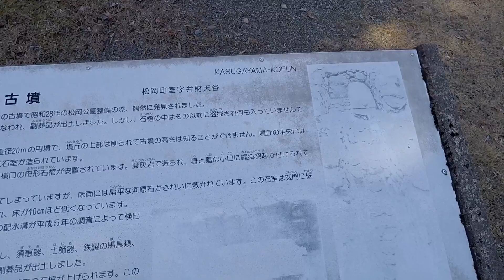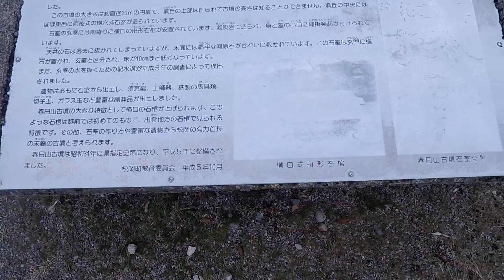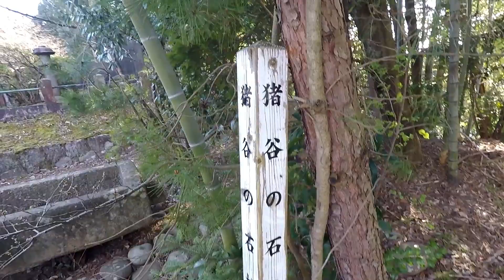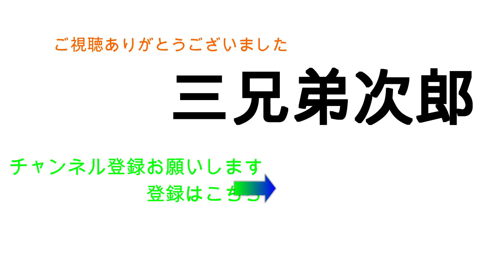福井県PR動画 ローカルスポット 春日山古墳 #21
ブログ作りました( ^ω^ )

福井県のあまり知られていない観光地を紹介する動画です。

春日山古墳は松岡公園入口付近の丘陵先端部分にある松岡古墳群の一つです。

春日山古墳は６世紀後半に築造されたと推定される円墳です。長径２０ｍで、墳丘の中央には両袖式の横穴式石室が造られ、内部には舟形石棺が安置されています。石棺の中は盗掘され何もありませんでしたが、石室内からは須恵器、土師器、鉄製の馬具類、切子玉、ガラス玉、直刀、刀子、鉾などが出土しています。石棺の形状から出雲地方と関係があることが推定され、副葬品の多さから見ても、かなり有力な首長の関係者の古墳と思われます。春日山古墳は貴重な事から昭和３１年（１９５６）に福井県指定史跡に指定されています。

周辺にはたくさんの古墳がありますが今回は春日山古墳の紹介となります。
他の古墳も撮影出来ましたら紹介していきたいと思っています。

近くには有名な永平寺もあるので、合わせてこの古墳群も観光して行ってください。
今回は福井県吉田郡永平寺町にある松岡公園入口にある春日山古墳に行ってきました。近くには有名な永平寺がありたくさんの観光地があります。皆さんも是非遊びに来てください。